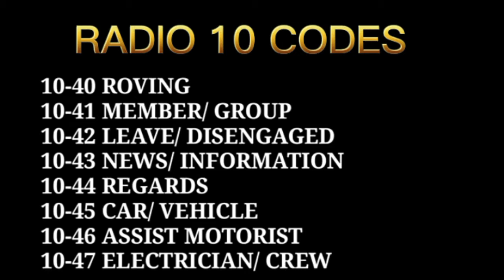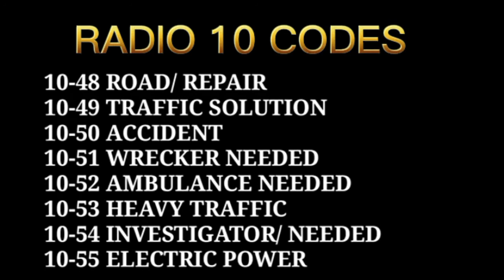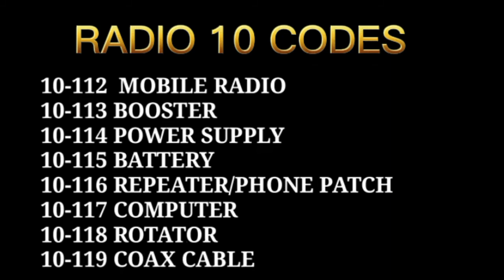RADIO 10 CODES FOR SECURITY GUARD / Rils TV Vlog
RADIO 10 CODES_ For Security Guard

____HELLO  WHATSAPP  MGA BAI____

Content:➡️VLOG & GAMING

quicklearningsomeradiotencodes(tagalog)

Related topic

10 codes radio bfp
citizen band radio 10 codes
border patrol radio 10 codes
c b radio 10 codes
school bus radio 10 codes
radio 10 codes canada
10 radio codes california
radio code 10-4 come from
cb radio 10 codes
radio communication 10 codes security guards
10 codes radio communication
10 codes radio communication philippines
10 codes radio communication philippines pdf
10 codes for radio
10 codes for radio communication
fire radio 10 codes
fdny radio 10 codes
10 codes for radio traffic
10 codes radio security guard tagalog
ham radio 10 codes
handheld radio 10 codes
ham radio 10 codes pdf
how to use radio 10 codes
international radio 10 codes
10 codes in radio
10 codes radio kabalikat
cb radio 10 codes list
lasd radio 10 codes
lapd radio 10 codes
radio language 10 codes
cb radio lingo 10 codes
radio ford 10 code lock
radio code 10-4 means
10 10 radio code meaning
10 radio codes of security guard
10 radio codes of pnp
10 codes of radio
10 codes of radio communication
10 codes of radio communication philippines
10 codes of radio communication tagalog
radio 10 codes philippines
radio 10 codes police
radio reference 10 codes
standard radio 10 codes
radio signal 10 codes
radio talk 10 codes
radio traffic 10 codes
two way radio 10 codes
10 codes radio philippines tagalog
texas police radio 10 codes
police radio 10 codes uk
cb radio 10 codes uk
universal radio 10 codes
utah radio 10 codes
10 codes used in radio communication
police radio codes 10-1 uk
radio ten codes
10 codes radio wiki
2 way radio 10 codes
two way radio 10 codes philippines
what are radio 10 codes
2 way radio codes 10-4
radio code 10-0
10-0 radio codes
10-29 f radio code
police radio code 10-29
police radio code 10-200
radio codes 10-3
radio code 10-37
radio code 10-36
radio code 10-38
police radio code 10-39
radio audio 10/30 code
police radio code 10-38
radio codes 10-4
radio codes 10-4 philippines
radio codes 10-40
radio code 10-43
cb radio codes 10-4
4-10 radio code